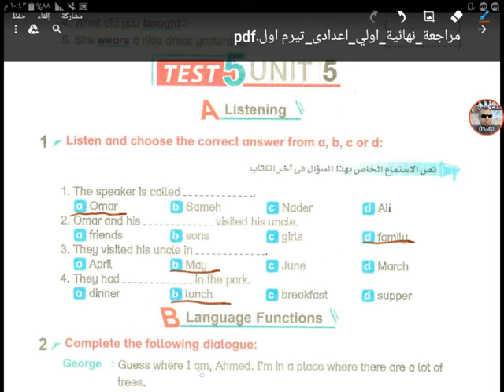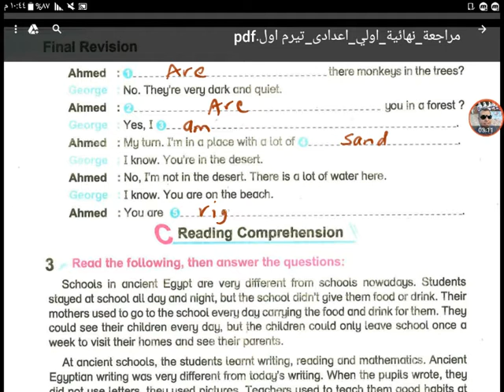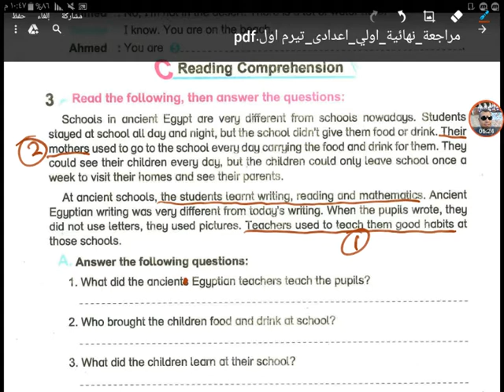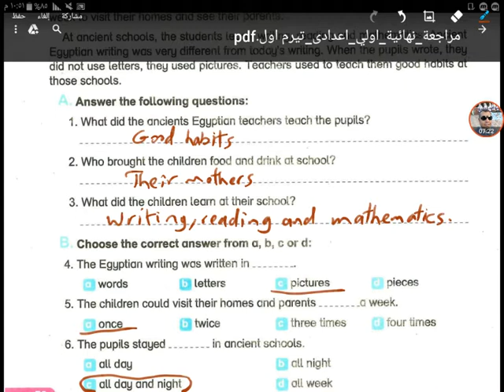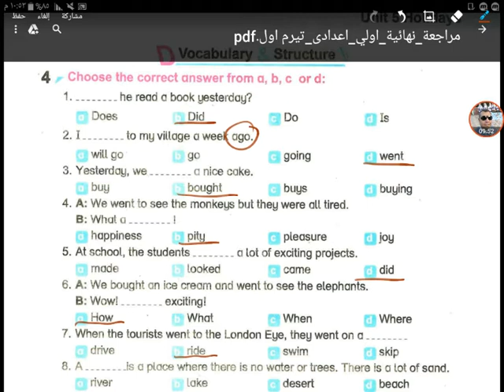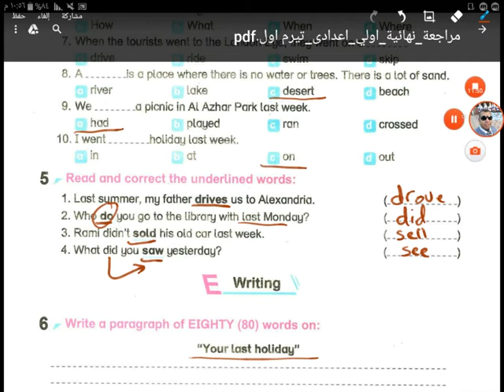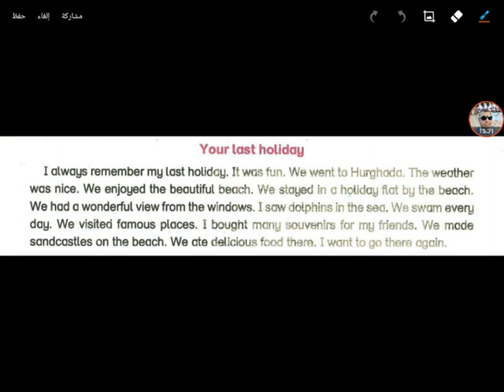حل اختبار على الوحدة الخامسة الصف الأول الإعدادي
المراجعة النهائية لغة إنجليزية التيرم الأول الصف الأول الإعدادي العام الدراسي 2021/2020